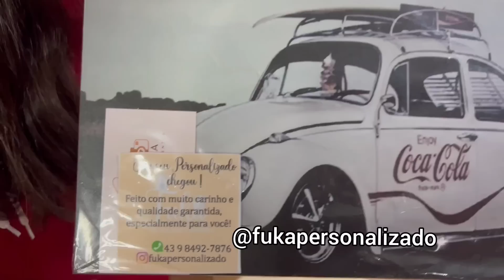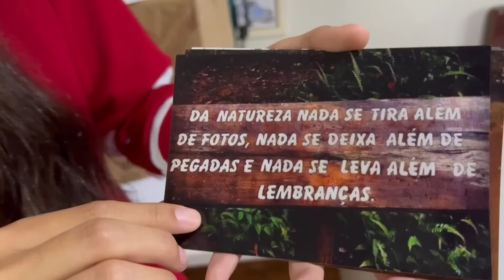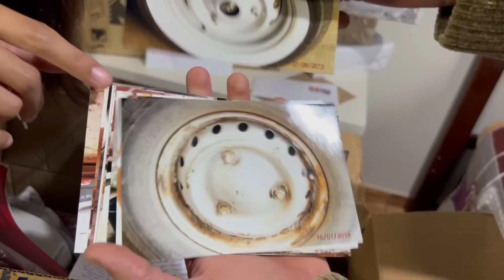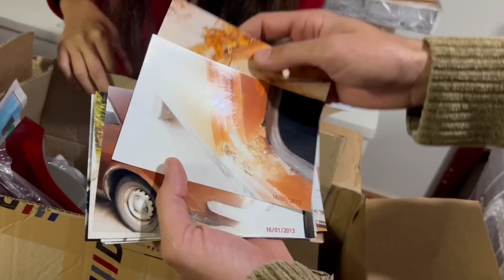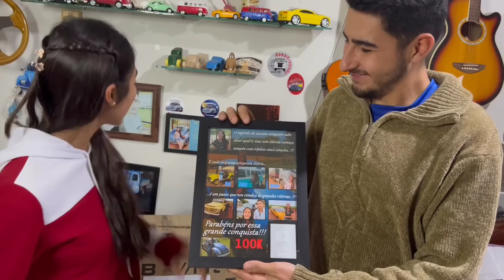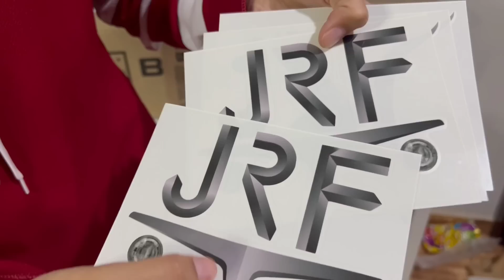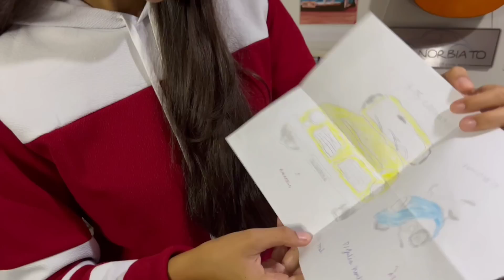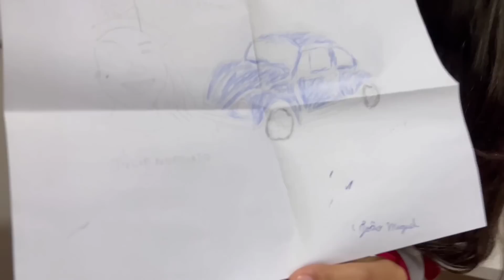A MAIOR CAIXA POSTAL QUE EU JÁ ABRI !!!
A MAIOR CAIXA POSTAL QUE EU JÁ ABRI !!! CAIXA POSTAL #8
No vídeo de hoje mais um recebidos da caixa postal e essa foi a maior que já abrimos em!!! olha quantos presentes que vocês enviaram!!! Já agradeço demais a todos pelo carinho! Valeu Galera!!!

🔘Para envios, esta é a minha caixa postal:
JULIA NORBIATO

Meus equipamentos:
- Iphone 13 pro
- Carregador Iphone 13 pro
- Samsung s21 Ultra
- Moto g100
- Microfone para celular
- Acessorio anti-ruidos Microfone
- Ring Light
- HD Toshiba 2T
- Notebook Acer

Miniaturas:
- Fusca Herbie
- Fusca branco
- Fusca Policia
- Fusca Azul
- Fusca azul e branco
- Kombi vermelha e preta
- Kombi e Fusca
- Fusca Azul escuro
- Jeep willys
- Aero willys
- Ford f-1